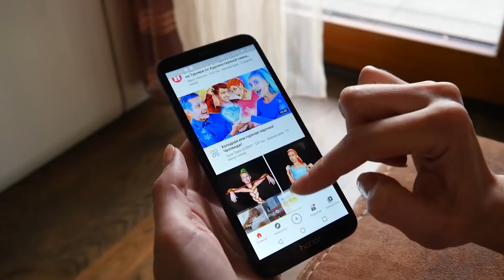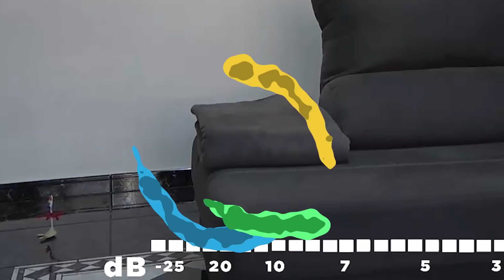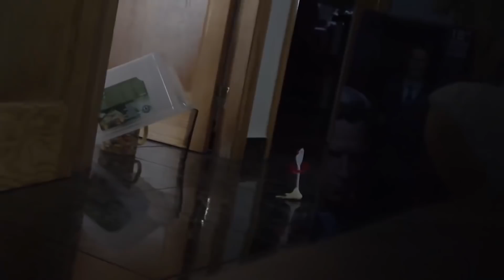5 FORKYS Reales Captados en CÁMARA || ¿Forky Existe?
Hola yo soy CrossBlogs y muchas gracias por ver el el vídeo si te a gustado no olvides de Suscribirte y Compartir y por supuesto seguirme en mis demás redes Sociales.